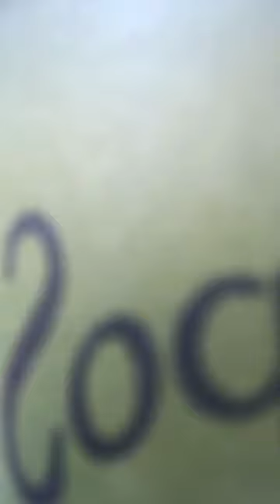Thrifty Sessions : Dec 1